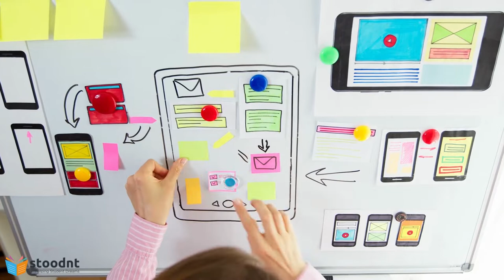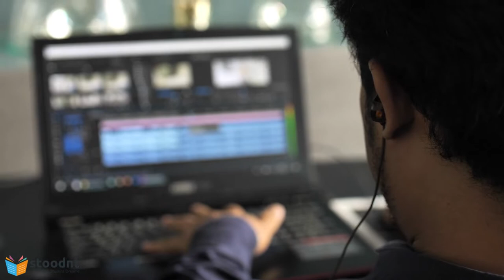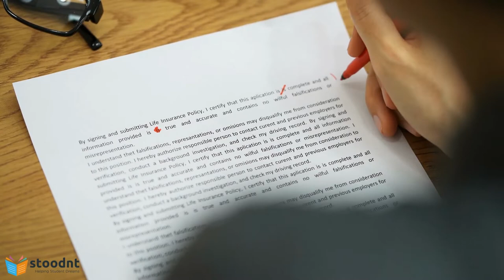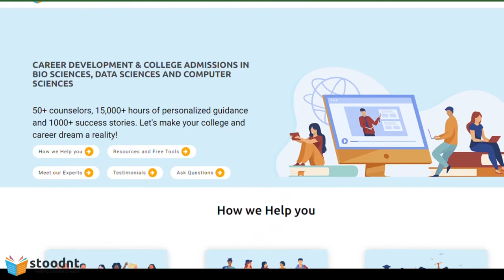Top 10 Most Demanded Freelancing Skills 2023 [Hindi & English]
Since the COVID-19 pandemic, the landscape of freelancing has changed dramatically.

Freelancing is becoming quite mainstream and also competitive. At the same time, top freelancers are also making lucrative amounts. Many freelancing professionals make more than they would in a traditional 9–5 employment.

Learn about the top 10 most in-demand freelancing skills for 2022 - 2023.